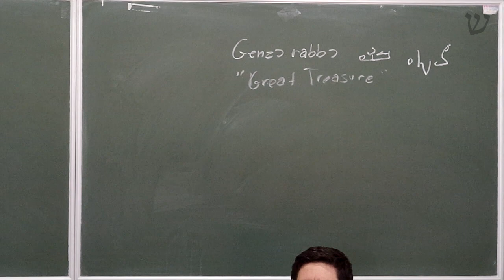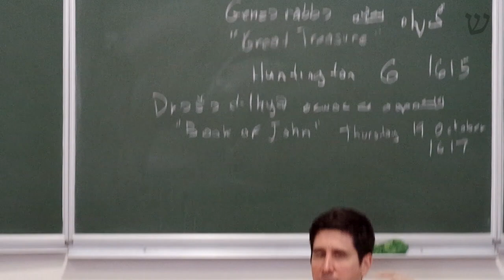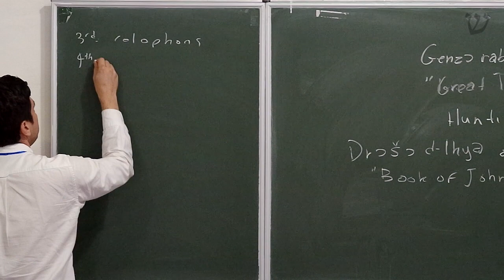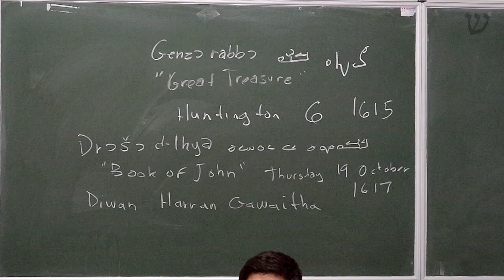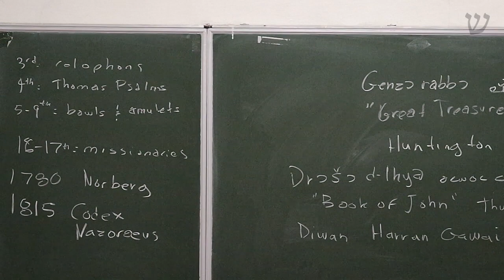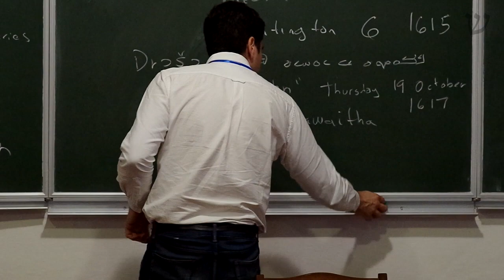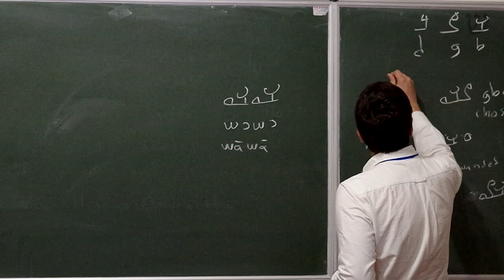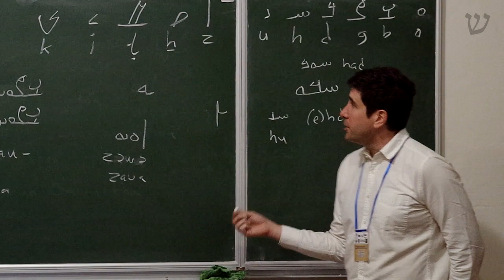Charles Häberl. Introduction to Mandaic. Lecture 1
Україна, місто Острог, липень 2017 року.
Національний університет "Острозька академія"
Міжнародна сертифікатна академічна програма з гебраїстики та біблеїстики.
Чарльз Хеберл (Charles Häberl) Державний університет Нью-Джерсі, США. Вступ до мандейської мови.
Charles Häberl - Introduction to Mandaic.
Introduction to Mandaic, the liturgical language of the Mandaean religious community formerly resident in southern Iraq and Iran. Through this course, students will become familiar with its unique script, its orthography, and its basic vocabulary. Additionally, students will demonstrate familiarity with the basic grammar of the language through readings from the classical texts of Mandaeism, with a particular focus upon the Teachings of the Angels, popularly  known  as  the  Mandaean  Book  of  John.  Mandaic  is  an  Eastern Aramaic language, and while no prior knowledge of Aramaic is necessary, this course will be of maximal benefit to students of other Semitic languages from the period of Late Antiquity.